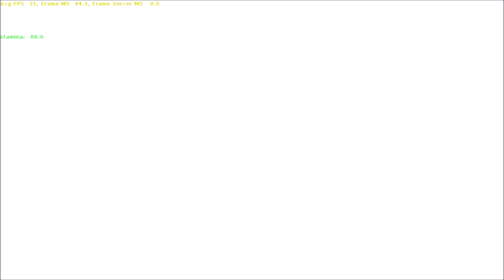Road to Regain my Skill #2 Getting my rank back | CS:GO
In this video, I not only did KZG retake servers, but I also did one mm and regained my rightful position as a silver; the ranks of others did not match up...however, I still had some good moments and I hope you guys enjoy.